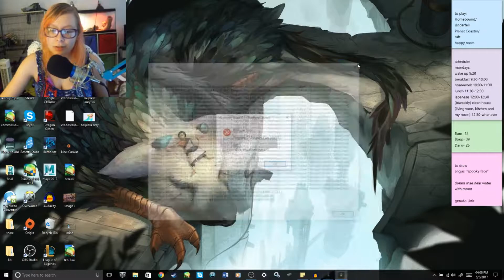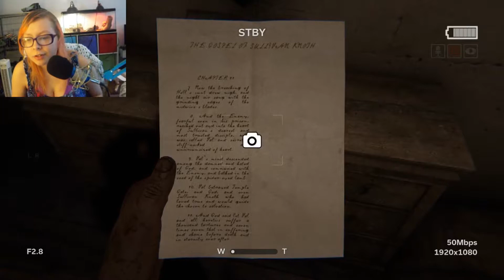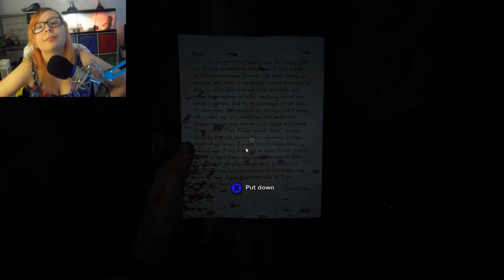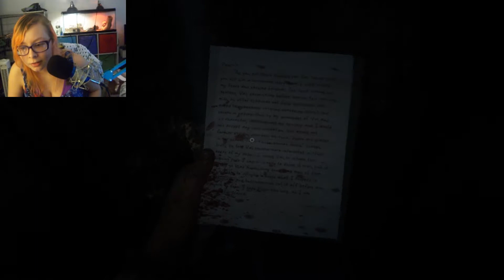Doodle Plays: Outlast 2 - part 2 - AUDIO IS NOT MY FRIEND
in which all Audio devices gang up on me. luckilly, i had a backup for my mic audio and you didn't really need to hear the game, anyway. :D

outro credits!

featuring myself and my best friends! (top to bottom)

me